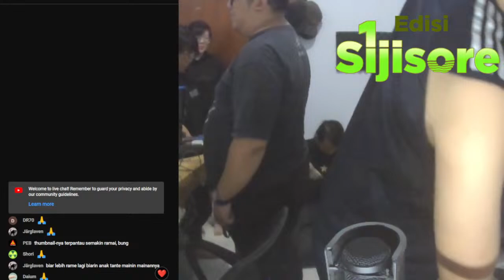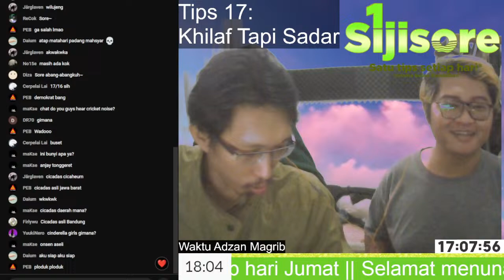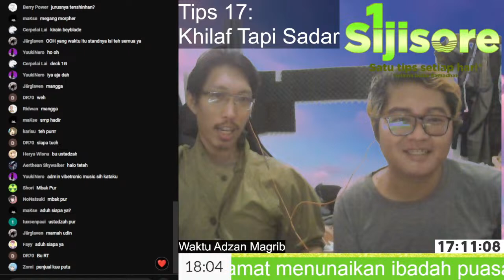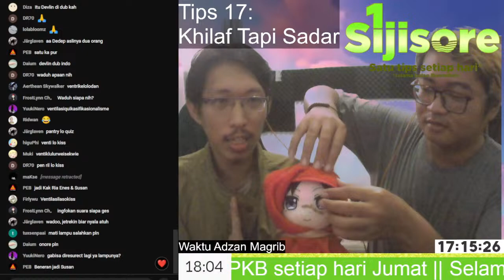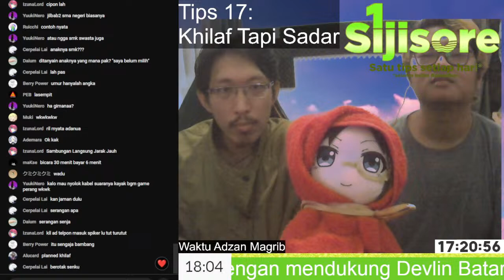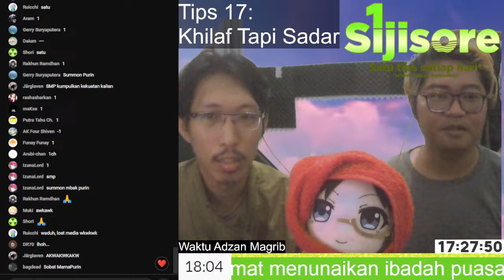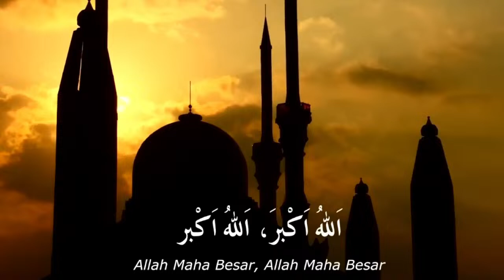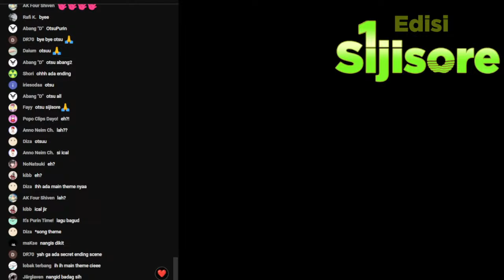Sijisore - Tips 17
Selamat datang di Sijisore - Satu tips setiap hari!

Mari saling mendoakan dengan mendukung di Trakteer! 🙏

Bagaimana puasanya sobat?
Hari ini semangat menunggu berpuasanya juga! 👍